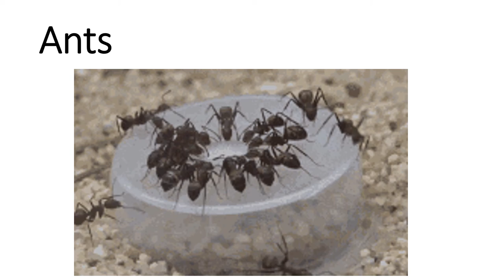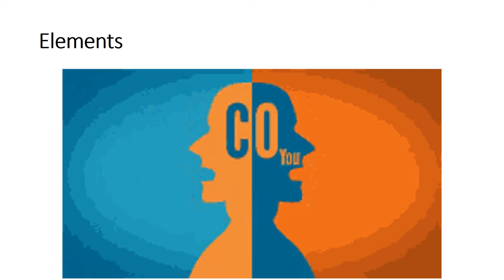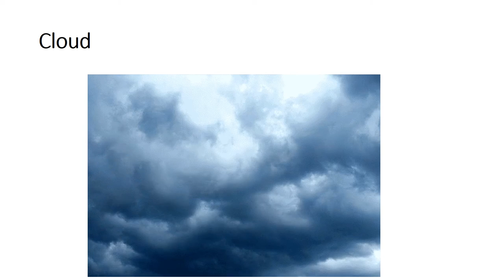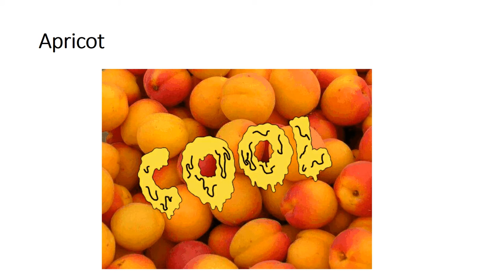English 4/chapter 1.2/Oral communication/Great Caliphs Of Islam in Urdu